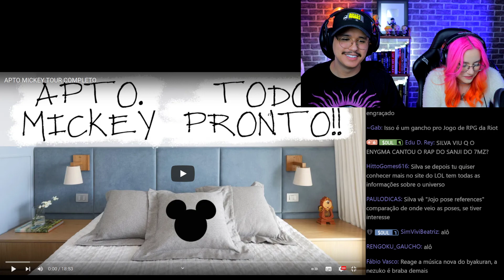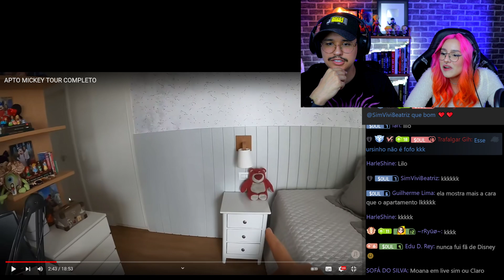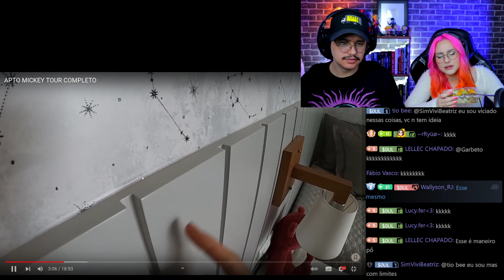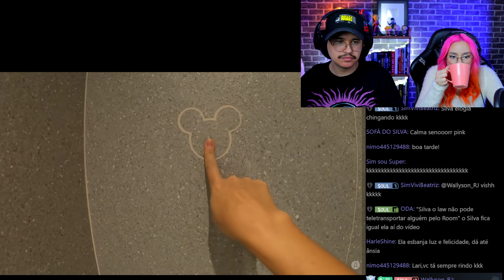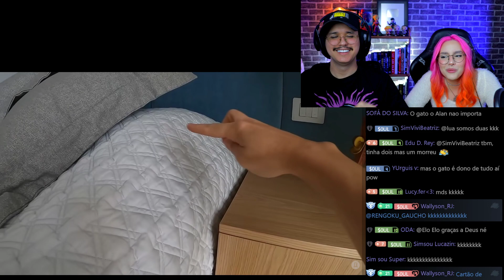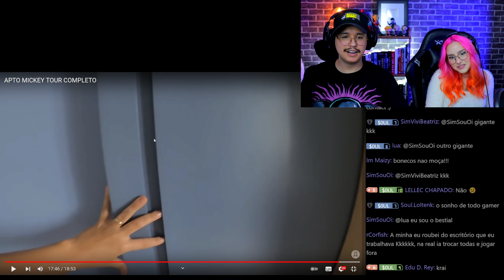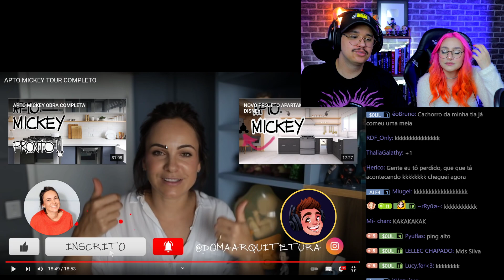APARTAMENTO DO ALAN HUMILHA MUITA MANSÃO!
Hoje a gente vai almoçar com o vídeo da maravilhosa Doma Arquitetura mostrando o apartamento do Alan e da Maethe que é totalmente feito na temática Disney!

Ah! E esse é um corte das lives que fazemos lá na Nimo, se curtiu cola por lá :D